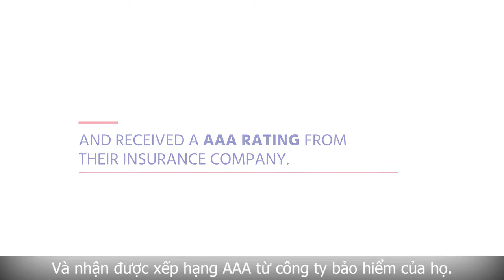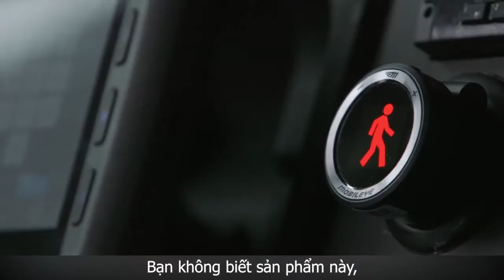Hãng vận tải P&B cắt giảm đáng kể Va chạm & Chi phí với Hệ thống Cảnh báo va chạm Mobileye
P&B Transport là một công ty vận tải và hậu cần. Họ được biết đến với dịch vụ giao hàng vào nhanh chóng trên khắp Đông Bắc Hoa Kỳ & Canada. Các tuyến đường của họ thường đi qua các khu vực rất tắc nghẽn, nơi có nguy cơ va chạm cao. Thêm vào đó là áp lực thời gian của việc giao hàng nhanh trong ngày, tất cả các yếu tố đó đã tạo nên công thức của các vụ va chạm tiềm ẩn.

P&B Transport đã lắp đặt Mobileye trong đội xe của họ vào năm 2014. Kể từ đó, P & B đã giảm các khiếu nại bảo hiểm cho thiệt hại do va chạm từ 800.000 USD xuống còn 20.000 USD vào năm 2018 và nhận được xếp hạng AAA từ công ty bảo hiểm của họ.
🎥 Xem thêm các chuyên mục khác:
📞Hotline Việt Nam: 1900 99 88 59
🏡 Trụ sở chính: Số 88 Khúc Thừa Dụ, Dịch Vọng, Cầu giấy, Hà Nội
🏡 Văn phòng Miền Trung: Số 138, Đ.Xô Viết Nghệ Tĩnh, Q.Hải Châu, Tp.Đà Nẵng
🏡 Văn phòng Miền Nam: Số 2/1 Hồng Hà, Phường 2, Quận Tân Bình, TP.HCM